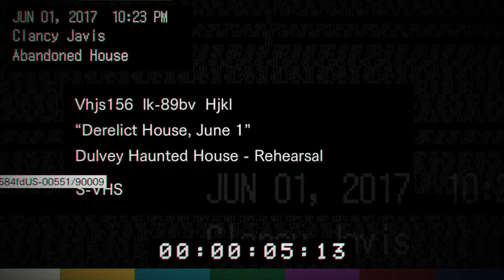Resident Evil 7 Teaser PS4 | Beginning Hour Gameplay Play Through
The full demo playthrough